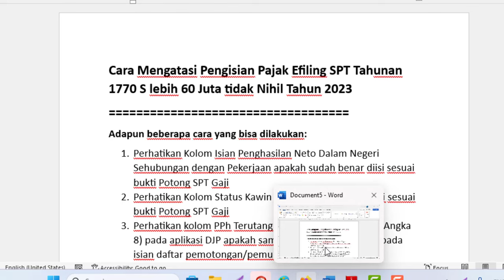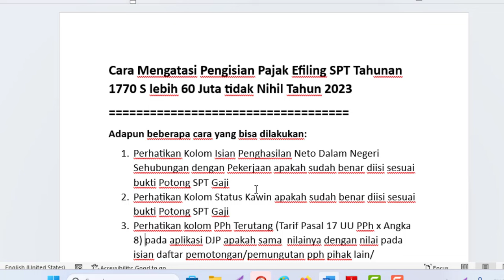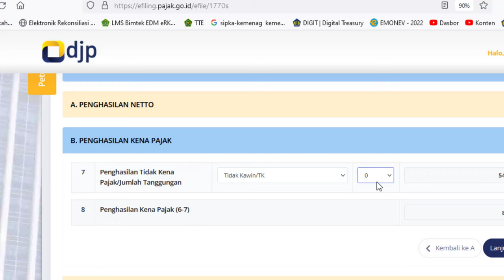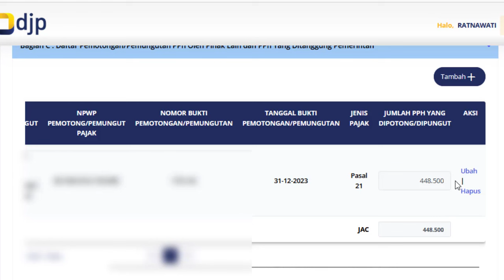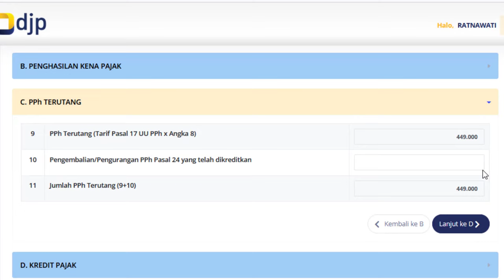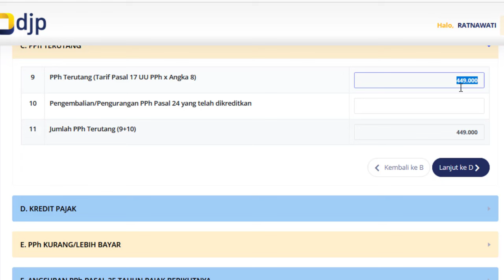Cara Mengatasi Pengisian/lapor Pajak Efiling SPT Tahunan 1770 S lebih 60 Juta tidak Nihil Tahun 2023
Cara Mengatasi Pengisian Pajak Efiling SPT Tahunan 1770 S lebih 60 Juta tidak Nihil Tahun 2023
Adapun beberapa cara yang bisa dilakukan:
1. Perhatikan Kolom Isian Penghasilan Neto Dalam Negeri Sehubungan dengan Pekerjaan apakah sudah benar diisi sesuai bukti Potong SPT Gaji
2. Perhatikan Kolom Status Kawin apakah sudah benar diisi sesuai bukti Potong SPT Gaji
3. Perhatikan kolom PPh Terutang (Tarif Pasal 17 UU PPh x Angka 8) pada aplikasi DJP apakah sama  nilainya dengan nilai pada isian daftar pemotongan/pemungutan pph pihak lain/ ditanggung pemerintah
4. Konsultasikan dengan pajak setempat